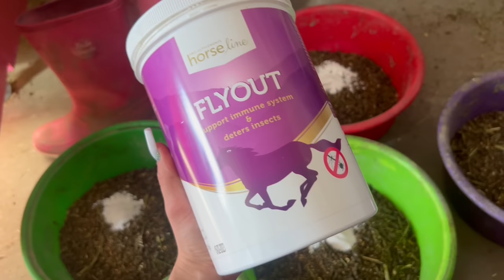JAK RADZĘ SOBIE Z OWADAMI W STAJNI? LUŹNY VLOG 💗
Jeśli filmik Ci się spodobał, nie zapomnij zostawić łapki w górę oraz subskrypcji i komentarza ❤️

Kody rabatowe:
🦄HorselinePro - ARON10